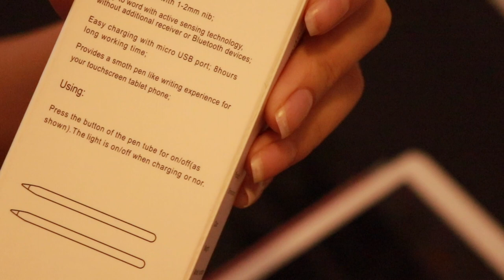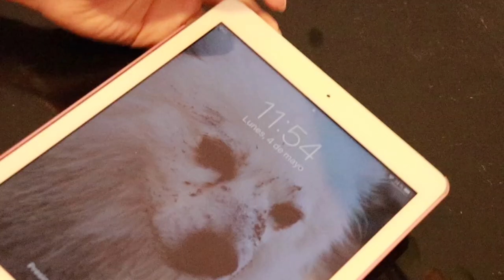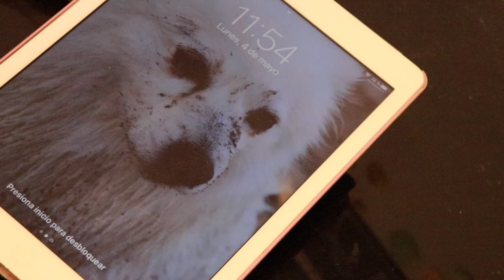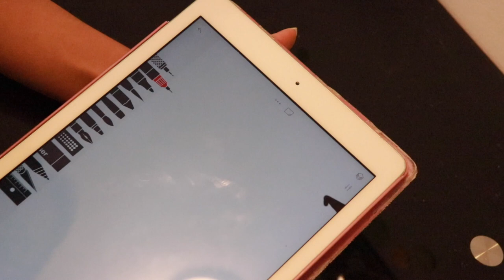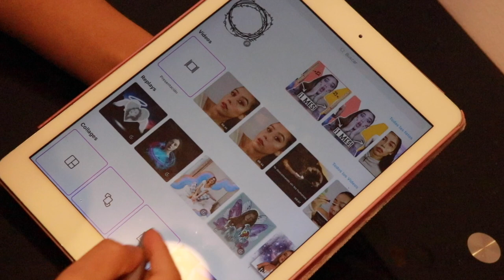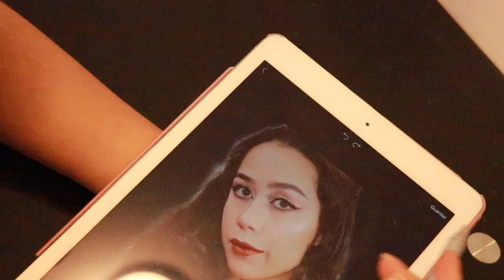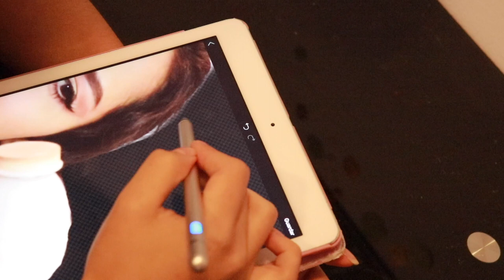Stylus Pen x WISH (RESEÑA COMPLETA) ·Andrea Catalina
¡HOLAAAA!

👋¡Te estoy regalando crédito de 5 $! Para usarlo, abre la aplicación de Wish con mi enlace
O pon este cupón: crqqgvkv